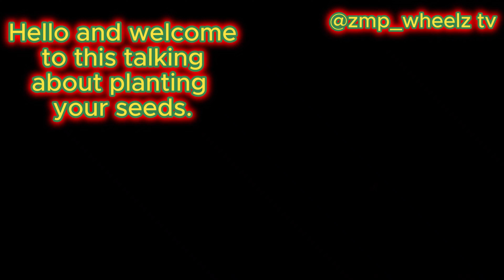EP 100 Growing pains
Blessed love. just giving an insight on my growing pains